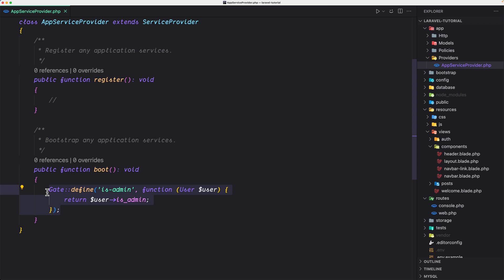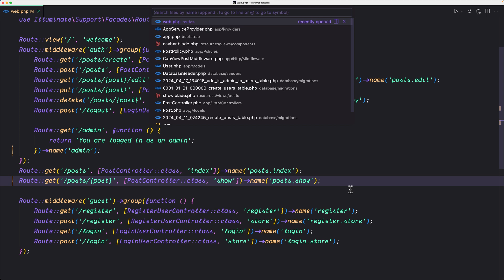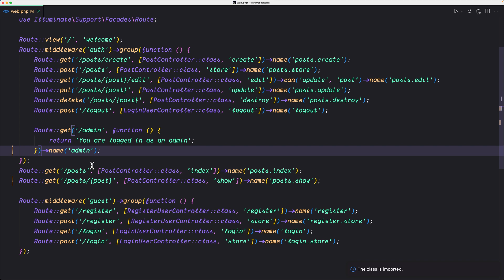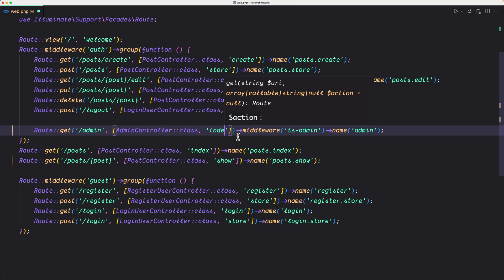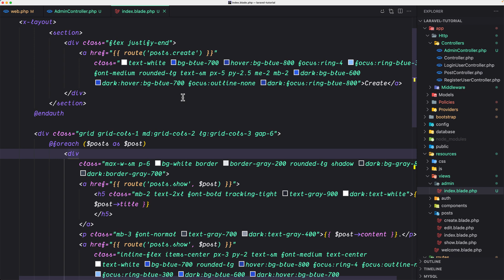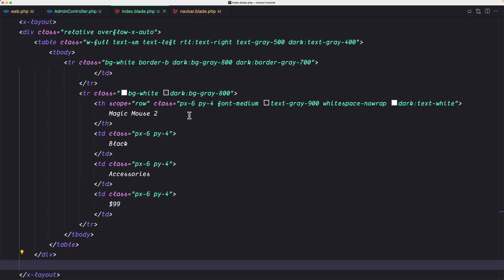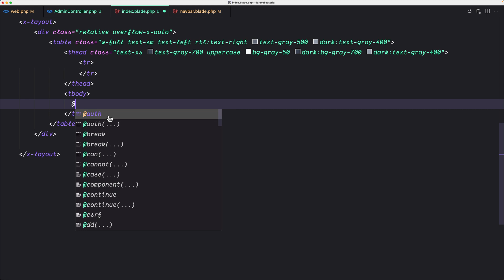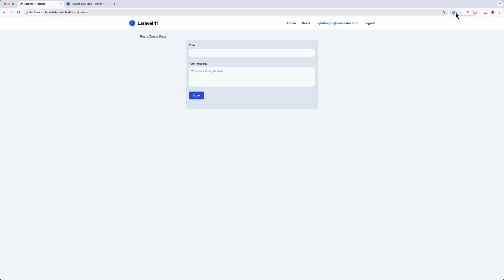26 Admin Area - Laravel 11 tutorial for beginners.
This video is perfect for anyone who wants to learn Laravel 11 from scratch. We'll guide you through everything you need to know, including:

Understanding Laravel's core concepts
Building a CRUD application (Create, Read, Update, Delete)
Working with databases and models
Handling user authentication and authorization
By the end of this course, you'll be able to:

Confidently build web applications with Laravel 11
Understand the Laravel architecture
Work with common Laravel features
Apply your knowledge to real-world projects
This tutorial is packed with clear explanations, practical examples, and hands-on exercises.

Ready to level up your web development skills? Let's get started!